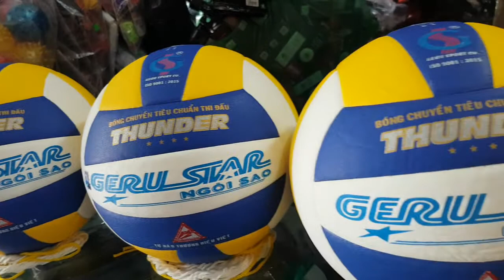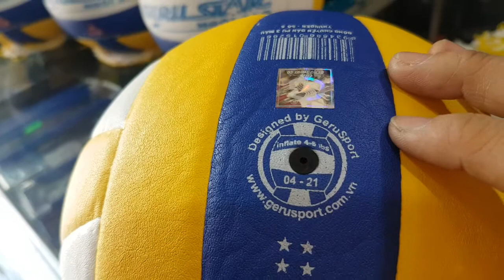230k, quả bóng chuyền gerustar thunder (4sao),tiêu chuẩn thi đấu, chính hãng gerustar, volleyball